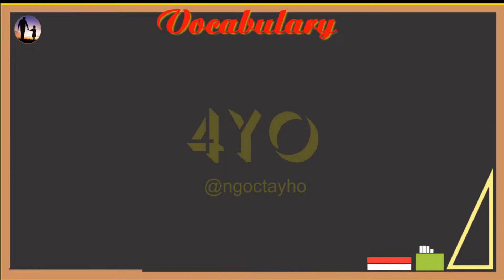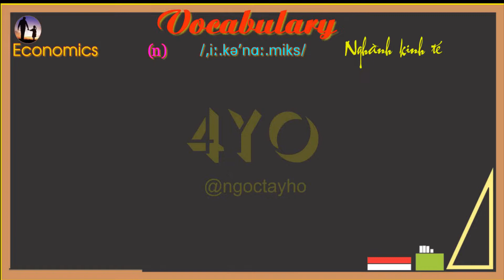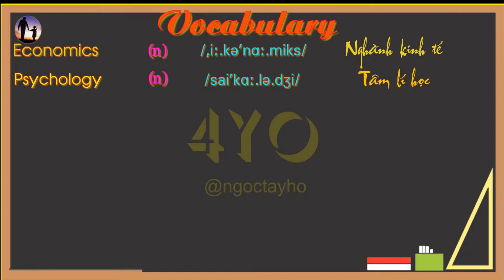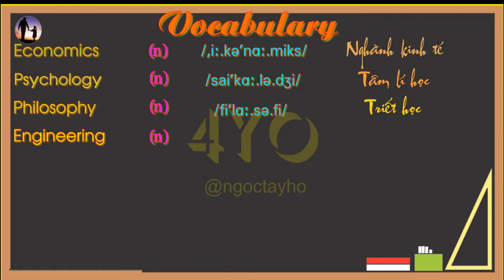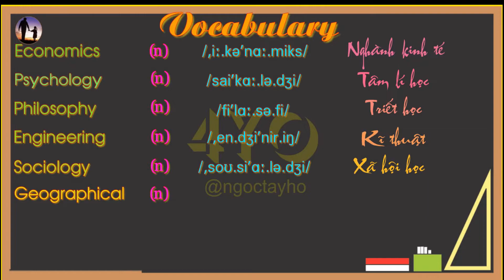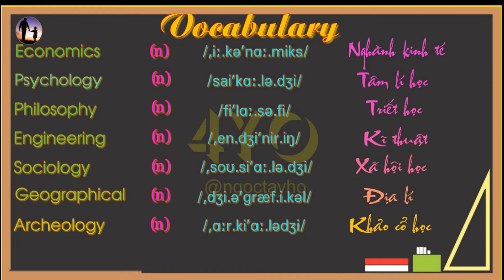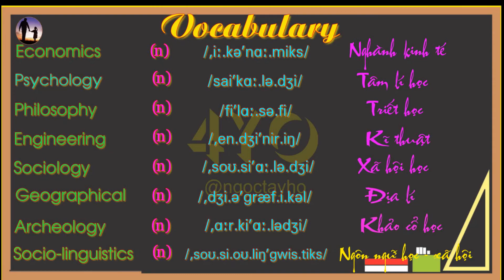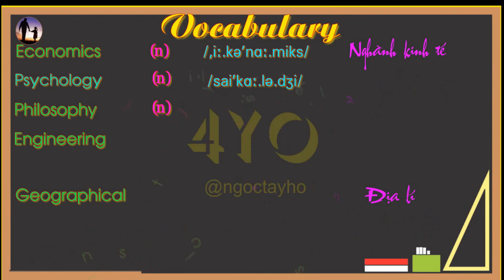English Level 12 Lesson 5 Part 6 Language Focus vocabulary